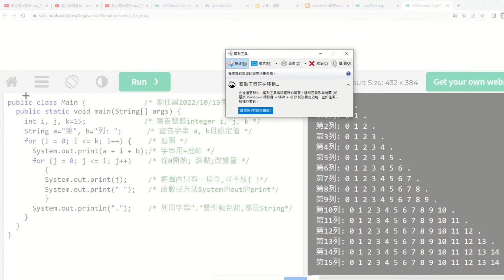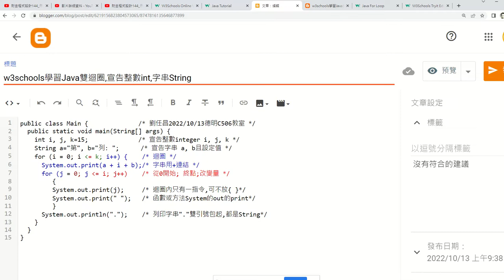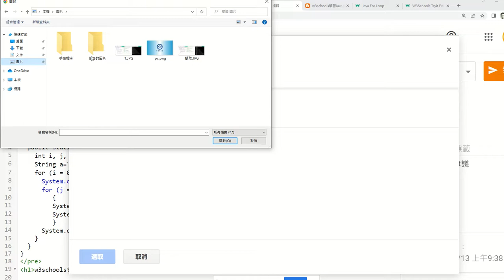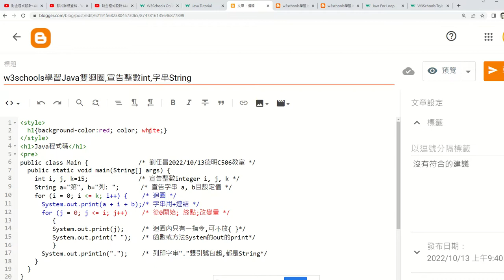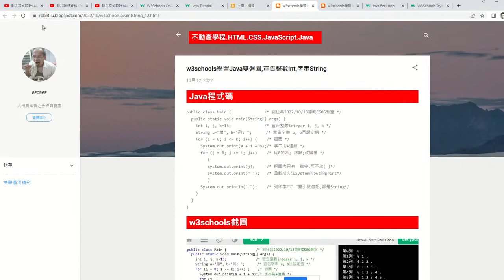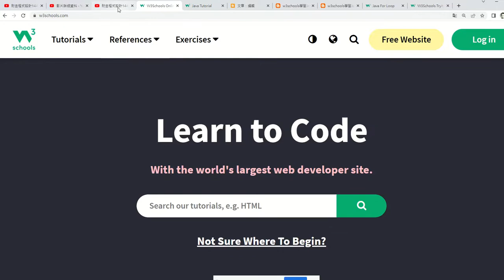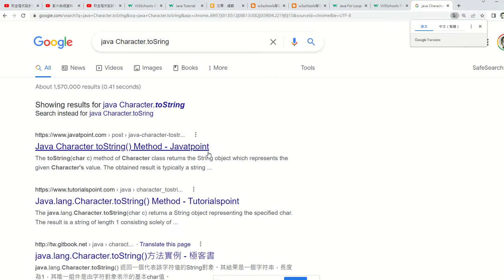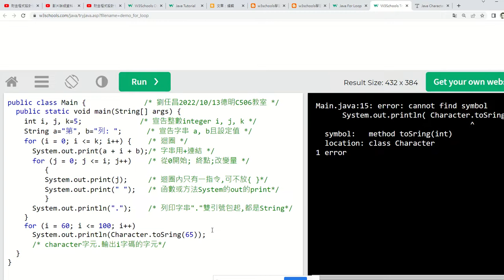財金程式設計146_將截圖與程式碼貼到部落格